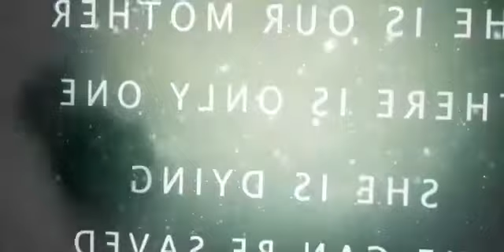heal (demo '19)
a demo that Neil, Ben and myself recorded at Riff Factory in the spring of 2019.

Sid kindly put the video together for me.